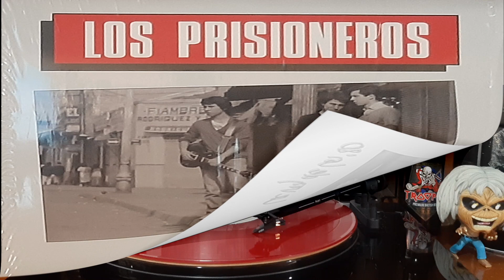Los Prisioneros ‎– Nunca Quedas Mal Con Nadie Vinyl 2021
La canción alude a los artistas que dicen defender causas o tienen actitudes críticas frente a los problemas actuales, pero al no dar nombres de los causantes o proponer acciones reales más allá de la queja "su postura no molesta". Esta canción en un antecedente al planteamiento rebelarse vende y que si bien en su origen fue, al parecer, realizada para atacar a los artistas que se planteaban como opositores al gobierno militar del general Pinochet, sin nombrarlo ni arriesgarse, la letra alcanza una sorprendente universalidad. Los movimientos contraculturales y artistas que se autodefinen como "subversivos" siempre se plantean como revolucionarios, pero tras vender su producto no provocan ningún cambio, ni siquiera una molestia en los supuestos aludidos como causantes del fenómeno o situación que se combate. Son muchos los rumores que dicen que Jorge González Ríos escribió esta canción para el trovador cubano Silvio Rodríguez. Se dice también que fue dedicada al músico Miguel "El negro" Piñera, hermano del ahora electo presidente de Chile, el empresario Sebastián Piñera, personaje criticado por Jorge en estos últimos años. También es posible que este tema esté dedicado al cantautor chileno Fernando Ubiergo, o al también cantautor Óscar Andrade, quien irónicamente partiría al exilio en aquellos años.

Copyright fonográfico – Fusión

Tornamesa Pro-Ject Essential III Phono
Cartucho Ortofon 10 OM Stylus
PREVIO PHONO INTEGRADO